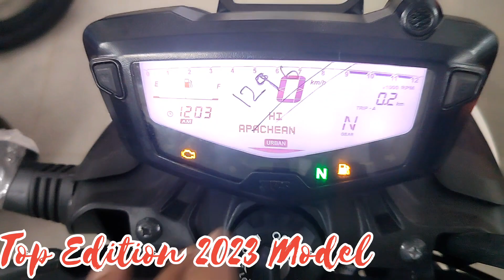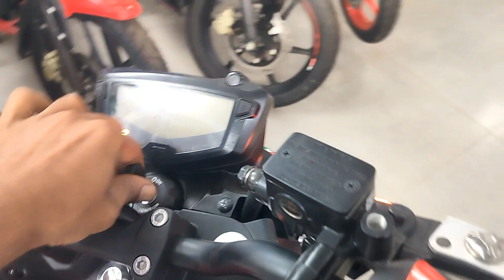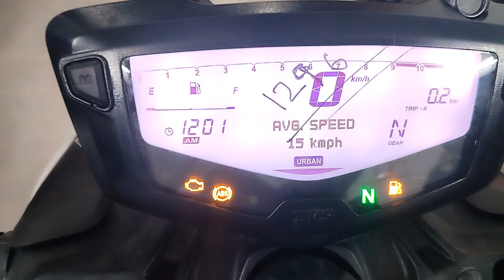TVS Apache RTR 160 4V New model 2023 Review | Price , Price , Features , Build Quality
TVS Apache RTR 160 4V New model 2023 Review | Price , Price , Features , Build Quality @SunilWalaVlogs-wi9mu

Hello Guys
👉 Sunil Wala Vlogs

Showroom Location -Ramgarh Bazaar Godda Road Dumka, Jharkhand

My Name Is Sunil Raj Apke liye Daily New New Vlogs Lata Rahega.